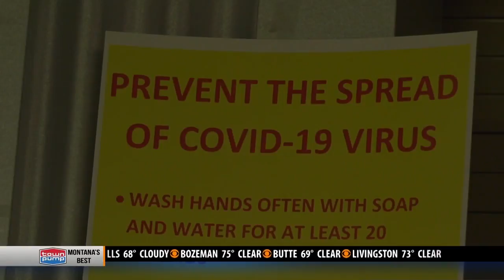Butte High School prepares to honor graduates at Civic Center